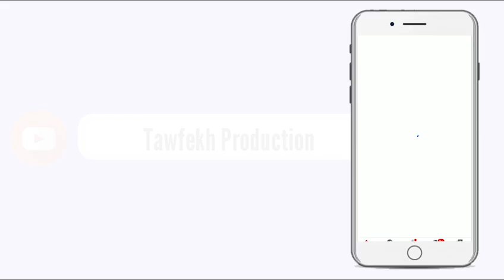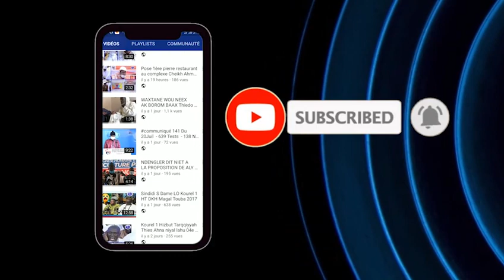URGENT 🛑DÉCÈS SERIGNE NDIAGA DIOP Tlibé Mame Cheikh Ibrahima Fall